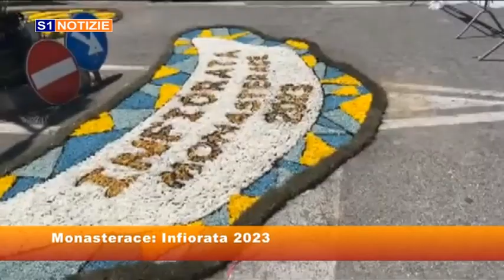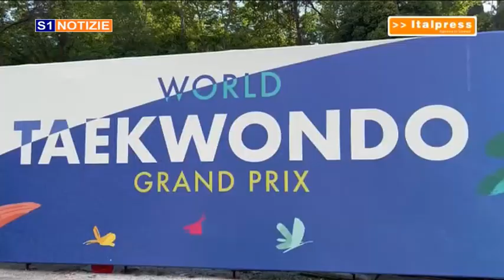tg 13 giugno 2023